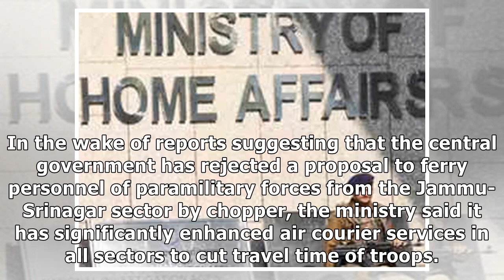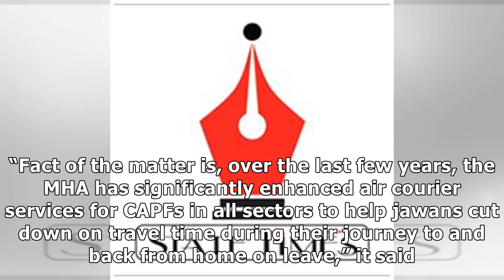Paramilitary convoy movement by road in J&K to continue: MHA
Agency New Delhi: Movement of paramilitary convoys by road for logistical and operational reasons wi...